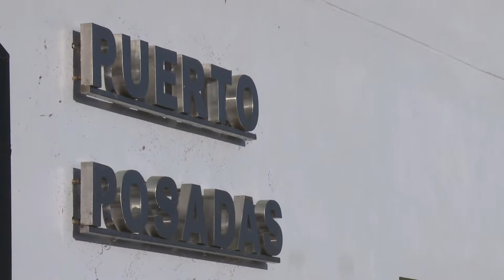Puerto de Posadas: en los próximos días adjudicarían su explotación